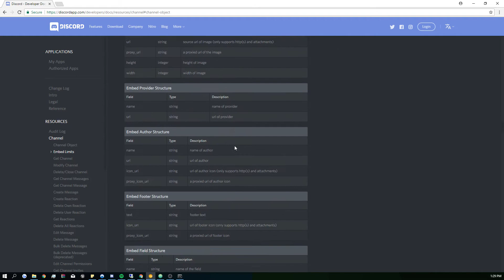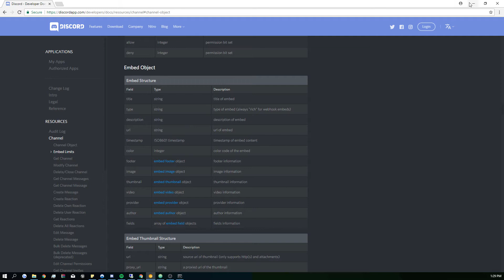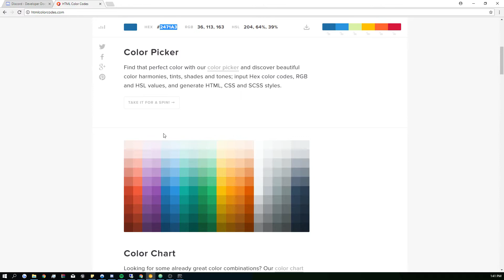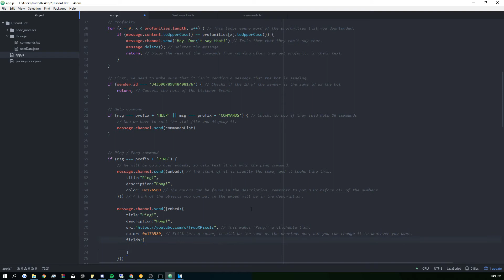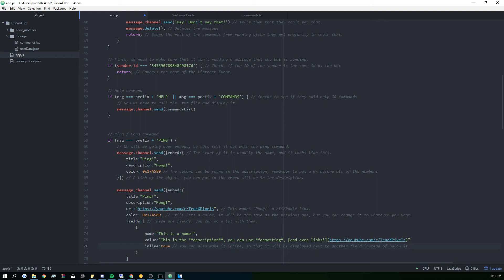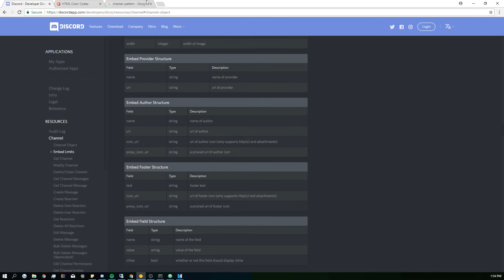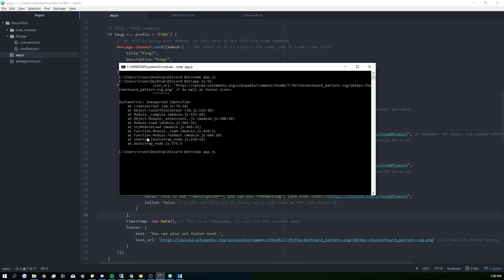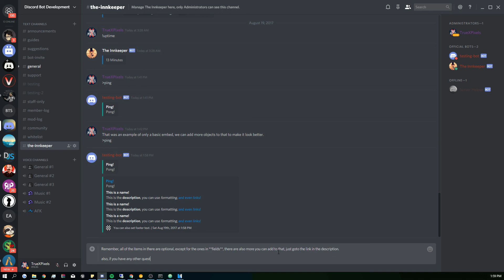Discord Bot Tutorial 2.0 | Creating & Using Embeds [14]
Interested in free source code, bot ideas, or want to share your projects/commands?
Need more help?

---[ Concepts Covered In This Video ]---
1. Using Embeds

---[ Course Details ]---
You can skip around in the videos for this course, but following the tutorials in order should be the easiest for beginners.

Versions used:
Node.js: 8.2.1
Discord.js: 11.1.0
Atom.io: Latest Version

---[ Music ]---
Lyfo - High

Discord Bot Tutorial C#
How To Make A Discord Bot C#
Discordrb
Discord.Py Api Tutorial - Howto Connect The Bot To Your Own Discord Server ...
5 Great Discord Bots For Overwatch ` Chatbot`S Life
Discordrb
How To Make A Discord Music Bot
Discord.Py Api